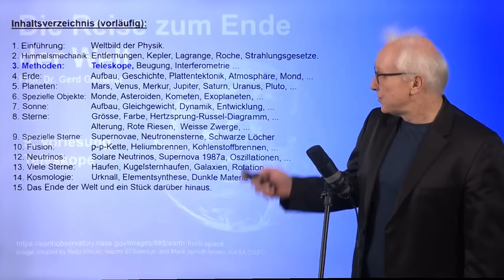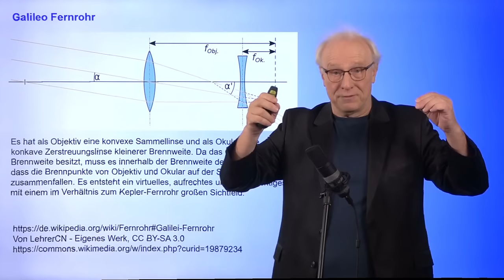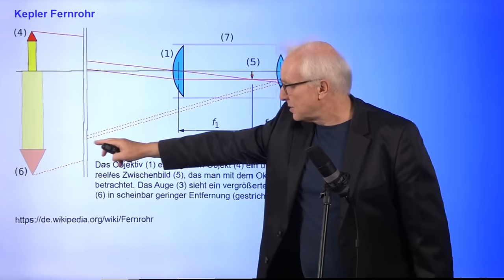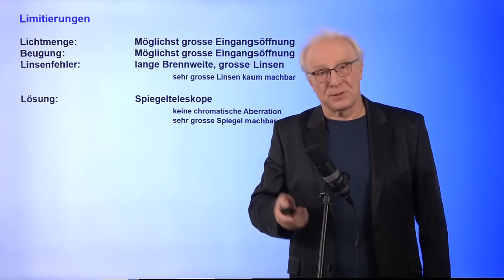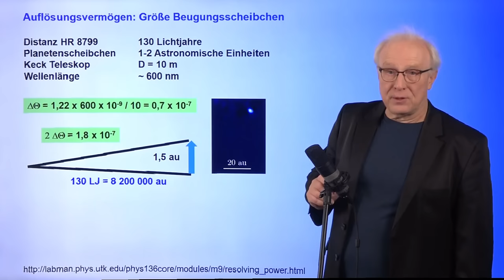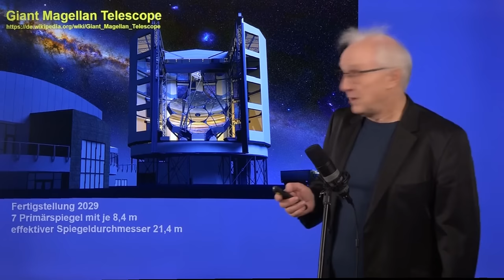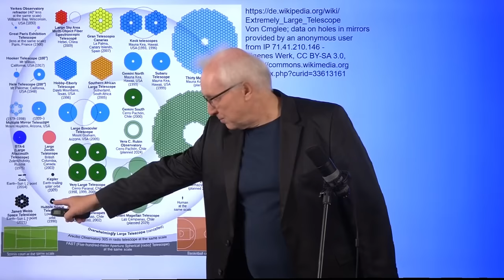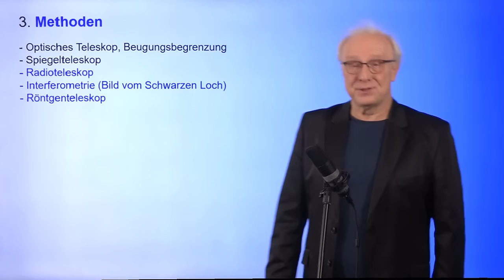Teleskope: WEITBLICK ins Universum | Astrophysik & Kosmologie #9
In seiner neuen Vorlesungsreihe geht es um Astrophysik und Kosmologie. Prof. Gerd Ganteför führt uns darin auf eine Reise von der Erde über die Planeten des Sonnensystems zur Sonne und weiter zu benachbarten Sonnensystemen (Exoplaneten), in die Milchstraße und rückwärts in der Zeit bis zur Entstehung des Universums, dem Urknall und darüber hinaus.

*Unterstützen Sie den zeit- und kostenintensiven YouTube-Kanal von Prof. Ganteför durch Ihre Paypal-Spende an . Alle Spenden über 20 € werden im Abspann eines folgenden Videos erwähnt.*